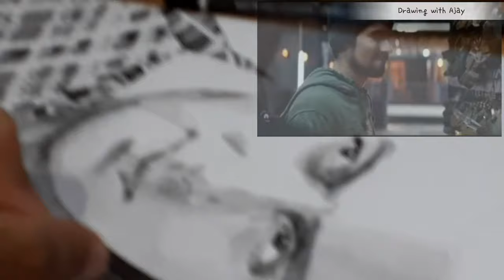How to draw Salman Khan | Salman Khan drawing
How to draw Salman Khan | Salman Khan drawing | Salman Khan realistic drawing

Friends in this drawing video I am showing you realistic drawing of Salman Khan step by step.

About Salman Khan -
Abdul Rashid Salim Salman Khan (27 December 1965) is an Indian actor, film producer, and television personality who works in Hindi films. In a film career spanning over thirty years, Khan has received numerous awards, including two National Film Awards as a film producer, and two Filmfare Awards for acting. He is cited in the media as one of the most commercially successful actors of Indian cinema. Forbes included him in their 2015 list of Top-Paid 100 Celebrity Entertainers in the world; Khan tied with Amitabh Bachchan for No. 71 on the list, both with earnings of $33.5 million. According to the Forbes 2018 list of Top-Paid 100 Celebrity Entertainers in world, Khan was the highest-ranked Indian with 82nd rank with earnings of $37.7 million. He is also known as the host of the reality show, Bigg Boss since 2010.

The eldest son of screenwriter Salim Khan, Khan began his acting career with a supporting role in Biwi Ho To Aisi (1988), followed by a leading role in Maine Pyar Kiya (1989). Khan continued in Bollywood in the 1990s with roles in several productions, including the romantic drama Hum Aapke Hain Koun..! (1994), the action comedy Andaz Apna Apna (1994), the action thriller Karan Arjun (1995), the comedy Biwi No.1 (1999), and the family drama Hum Saath-Saath Hain (1999). After a brief period of decline in the 2000s, Khan achieved greater stardom in the 2010s by playing the lead role in successful action films like Dabangg (2010), Ready (2011), Ek Tha Tiger (2012), Kick (2014), Sultan (2016) and Tiger Zinda Hai (2017).

In addition to his acting career, Khan is a television presenter and promotes humanitarian causes through his charity, Being Human Foundation. Khan's off-screen life is marred by controversy and legal troubles. In 2015 he was convicted of culpable homicide for a negligent driving case in which he ran over five people with his car, killing one, but his conviction was set aside on appeal. On 5 April 2018, Khan was convicted in a blackbuck poaching case and sentenced to five years imprisonment. He is currently out on bail while an appeal is being heard.

Salman Khan has starred in ten of the highest grossers of the year, starting from 1947 to 2020, which is highest for any actor in history of Hindi cinema.

Hi
I Am Ajay Singh. Welcome to Our You Tube Channel Drawing with Ajay.